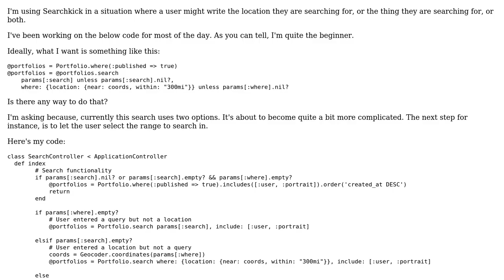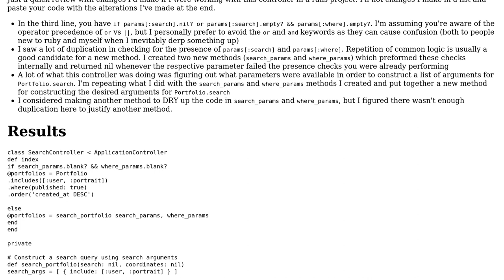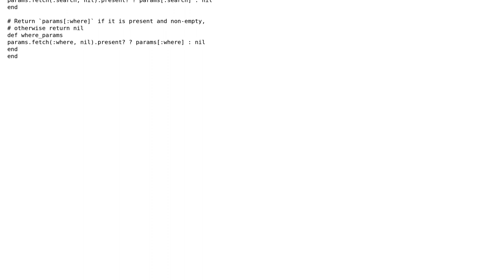Code Review: Searching for something at a location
With thanks & praise to God, and with thanks to the many people who have made this project possible! | Content (except music & images) licensed under CC BY-SA | Music | Images & others | With thanks to user Phasy user Damien Wilson and the Stack Exchange Network Trademarks are property of their respective owners. You are responsible for your own actions.